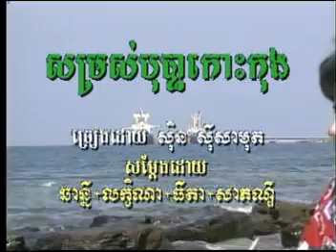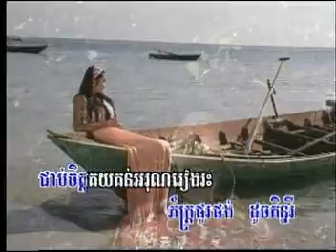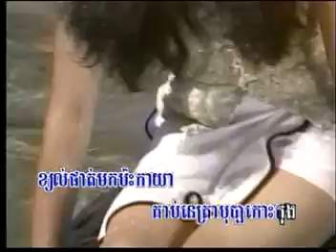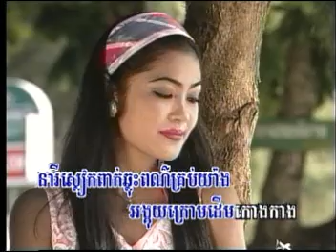Somros Bopha Koh Kong | សម្រស់បុប្ផាកោះកុង​ by Sin Sisamuth